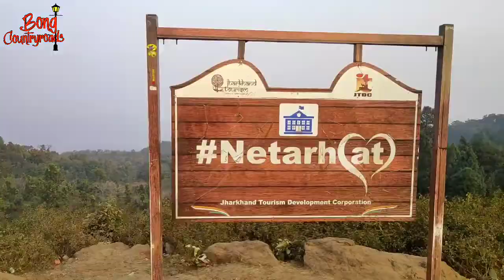Jharkhand Tour Plan | Netarhat Queen of Chotanagpur | Lodh Waterfalls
➥ কোথায় থাকবেন
নেতারহাটে অনেকগুলো থাকার জায়গা আছে; সস্তার হোম-স্টে যেমন আছে তেমন দামি কটেজও আছে; তবে থাকার বেস্ট জায়গা অবশ্যই ডাক বাংলো।

✔ ট্যারিফঃ ১৮০০-৬০০০ টাকা

📢Tag & Get Featured